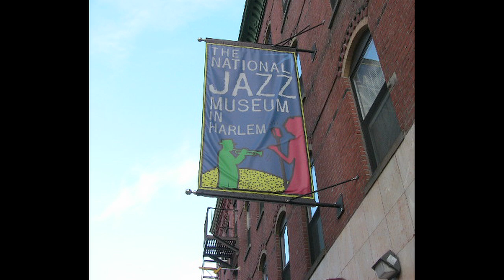Bunge Okeyo '13